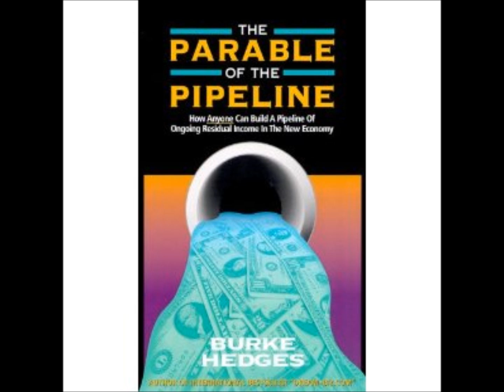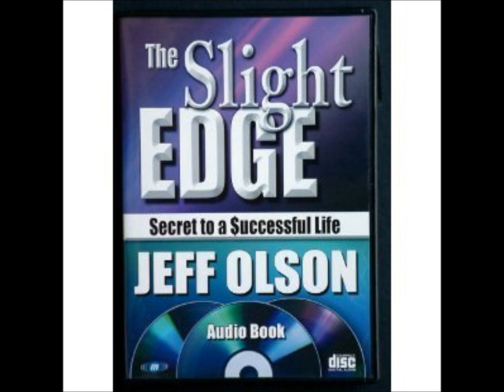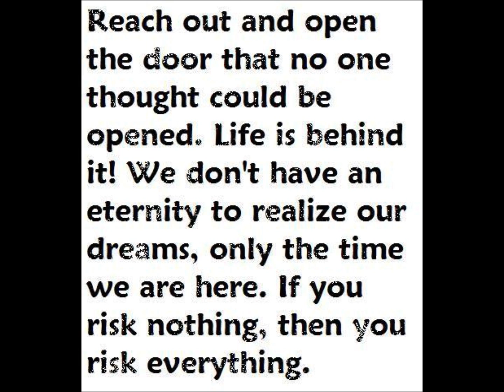TEAM WORK MAKES THE DREAM WORK How To Get Beach Money!!